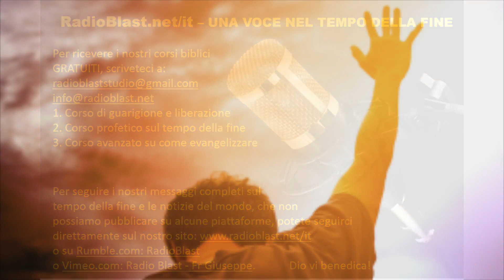Puo' Dio guidarci alla meditazione?